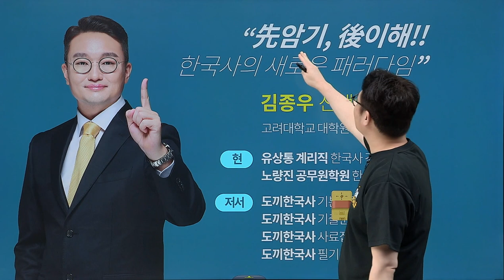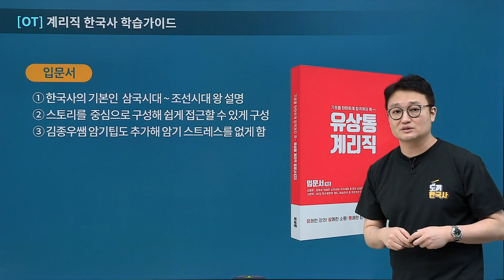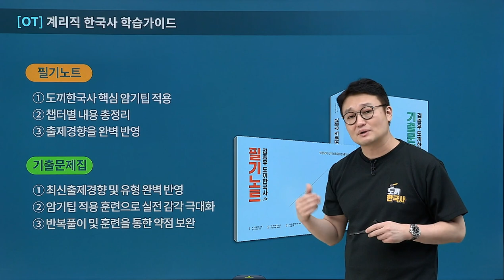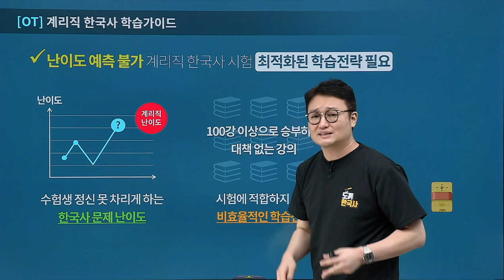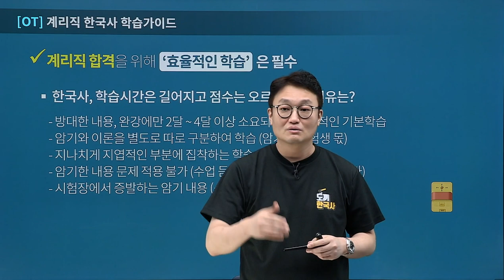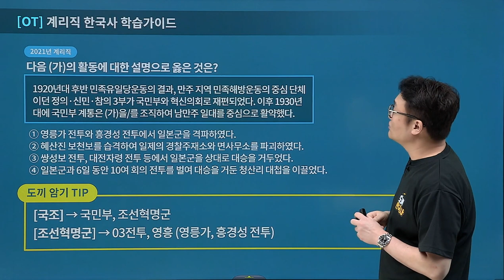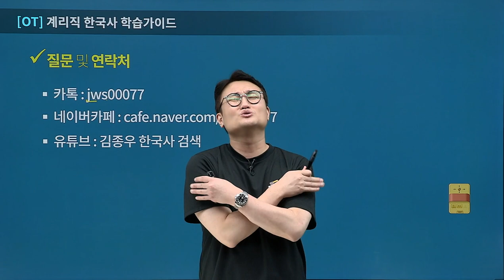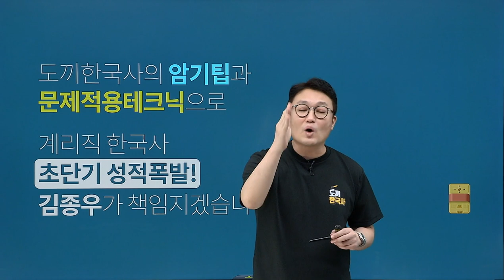[유상통] 계리직 한국사 초단기 성적폭발! 도끼한국사 학습가이드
✔ 수험생 정신 못 차리게 하는 난이도 예측이 불가한 계리직 한국사 시험?
시험에 적합하지 않은 비효율적인 학습전략?

📌 최적화된 학습 전략 필요!

✔ 계리직 합격을 위해 '효율적인 학습'은 필수

STEP 1️⃣ 입문서 : 스토리 중심의 삼국시대~조선시대 왕 설명! 암기팁으로 암기 스트레스 NO!
STEP 2️⃣ 기본 이론 : 챕터별 내용 총정리, 기출문제도 수록하여 출제 경향 파악 가능
STEP 3️⃣ 필기노트 : 도끼한국사 핵심 암기팁 적용, 출제경향 완벽 반영
STEP 4️⃣ 기출문제집 : 최신출제경향 및 유형 완벽 반영, 암기팁 적용 훈련으로 실전 감각 극대화!

🤷‍♀️ 한국사, 학습 시간은 길어지고 점수는 오르지 않는 않아요!
👨‍🏫 이론과 암기 두 마리 토끼를 잡아주는 🪓도끼한국사만의 특별한 암기팁!

학습한 내용을 실제 문제에 '적용'할 수 있는 테크닉  암기하고 있다면 문제 풀이 10초 컷!

🪓 도끼한국사 암기팁이란?
- 시험에 출제될 중요 내용 암기 가능!
- 스토리를 통해 학습하여 재미있고 쉽게 암기!
- 시험날까지 까먹지 않고 완벽하게 이거!

👨‍🏫 "어렵게 공부하고 쉽게 합격하자!" , "공부할 때 울고 합격하고 웃자!"

도끼한국사의 암기팁과 문제적용테크닉으로
계리직 한국사 초단기 성적폭발! 김종우가 책임지겠습니다!